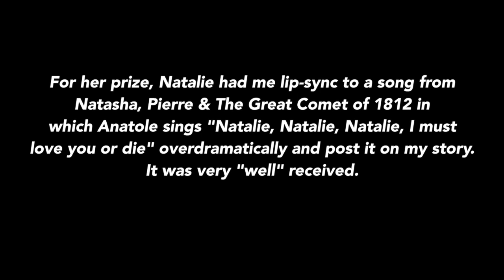The Whisper Challenge featuring Natalie!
We played the whisper challenge and it got quite interesting. Neither of us really whispered, we mostly screamed, and determined that we are terrible lip readers! Enjoy!